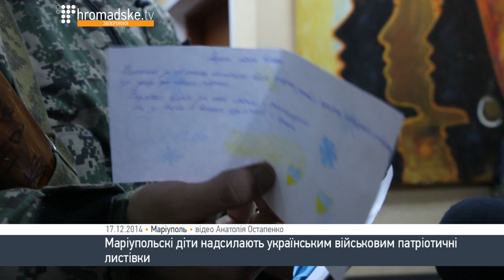У Маріуполі діти надсилають військовим патріотичні листівки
Бійці полку "Дніпро-1" розповідають про листівки, які їм підготували діти в Маріупольских дитсадках та школах.
 Не дивлячись на наступаючі свята діти не жадують -  передають військовим шоколад та цукерки.
 Крім того, багато військових їздять до місцевих навчальних закладів і розповідають учням про війну.